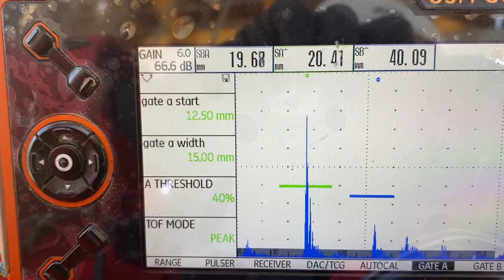TT NDT, Rope Access, Ultrasonic Inspection on the Derrick.